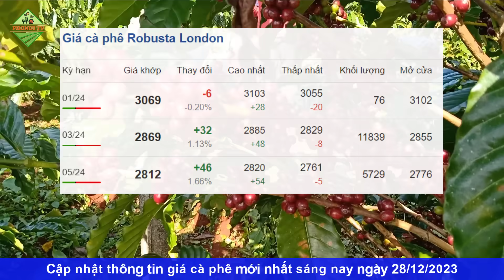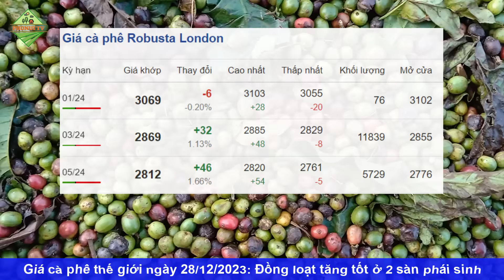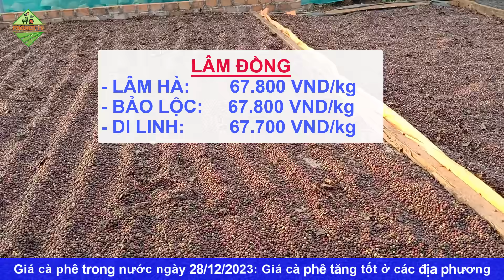Giá Cà phê hôm nay ngày 28/12/2023|Tăng cao đồng loạt thế giới và ở các địa phương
© Copyright by PhoNui TV ☞ Do not Reup